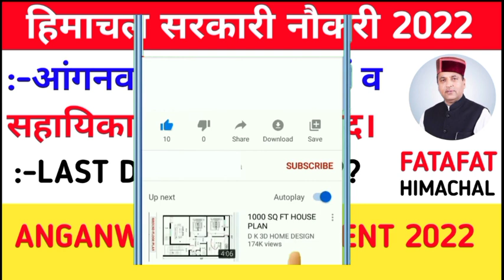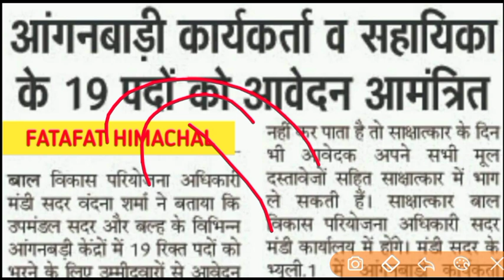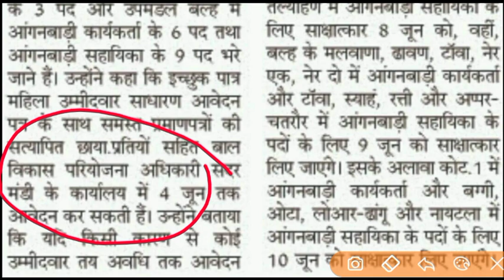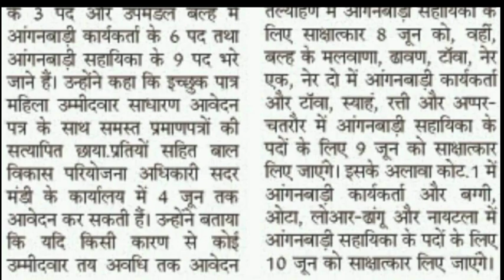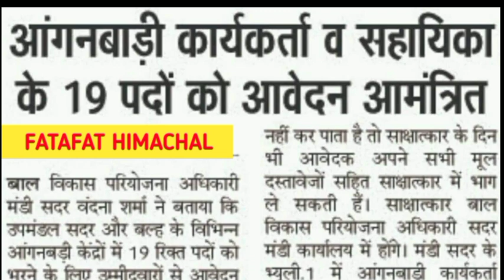|हिमाचल में आंगनवाड़ी सहायिका कार्यकर्ताओं के निकले पद|HP Anganwadi Recruitment 2022|HP Govt Jobs|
IInstagram Link

12 pass govt jobs 2022 up,